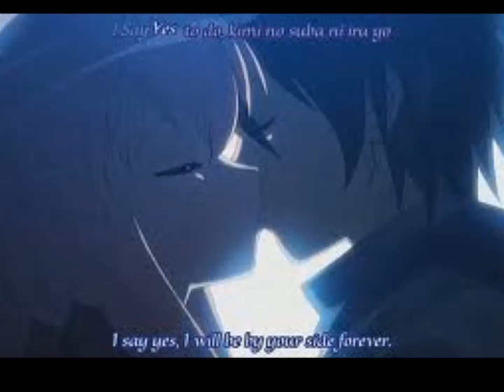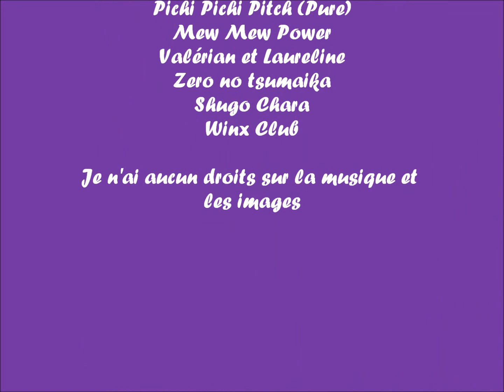Animes couples-C'est écrit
J'adorais cette chanson alors j'ai décidé d'en faire une vidéo. J'espère que vous aimerez.

Je n'ai aucun droit sur la musique et les images.

Chanson: C'est écrit
Artiste: Carole-Anne(Star Académie 2012)
Animes:
Pichi Pichi Pitch (Pure)
Mew Mew Power
Valérian et Laureline
Zero no tsumaika
Shugo Chara
Winx Club